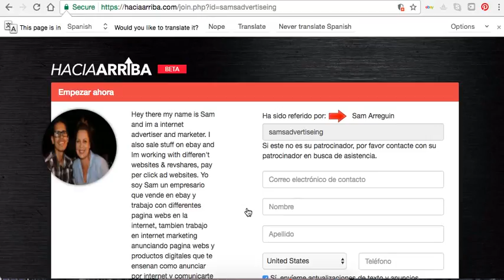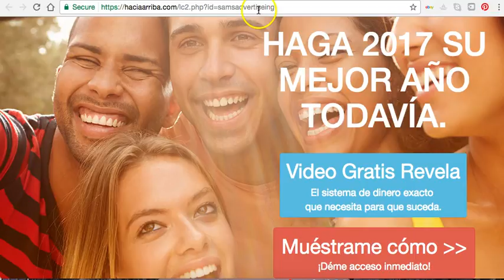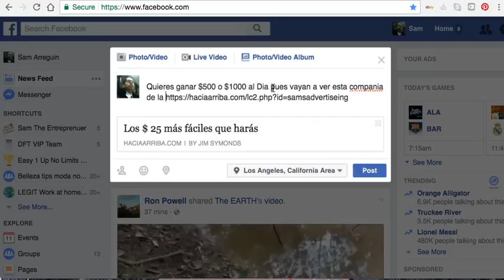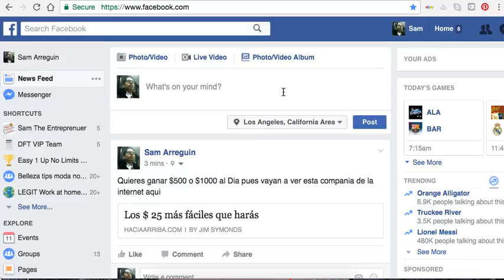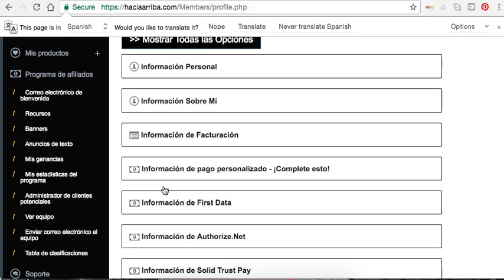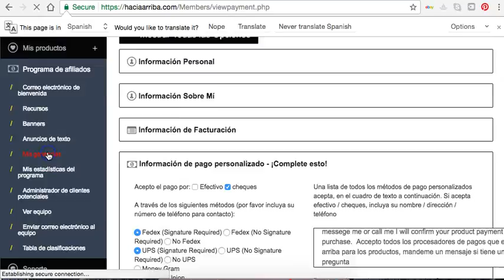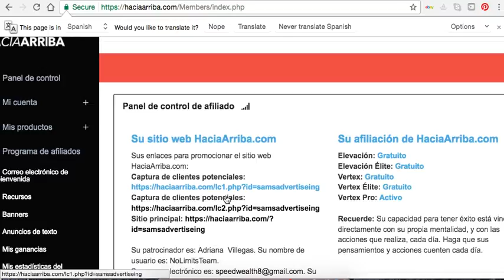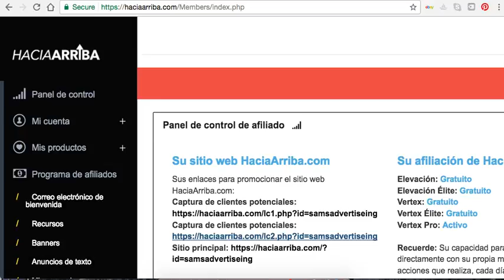Como Trabajar Desde Casa Como empezar un negocio en internet 2017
Como trabajar desde casa Trabajo desde casa con Hacia Arriba

Whatsapp en EU

como empezar un negocio por internet